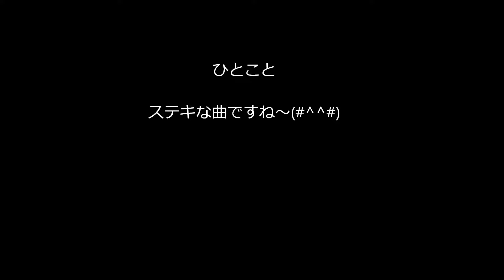有希の好きな曲「for you...」（カラオケ・コラボ「しっぽなさん」）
お友達の公開曲に、
あたしが感じるままにハモリで参加させて戴きました～(#^_^#)
めっちゃ雰囲気のある曲ですね～難しい曲ですぅ～(^_^;)